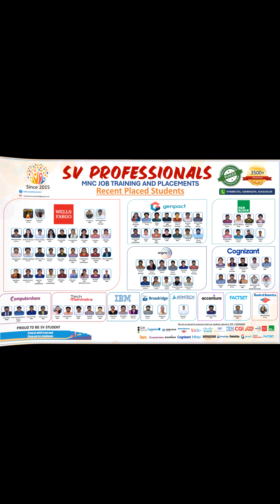Student Success Story: Congratulations to Naresh on landing his dream job at Cognizant.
🎓 Are you a B.Com, BBA, BBM, M.Com, or MBA graduate looking for exciting career opportunities in top multinational companies? Look no further! SV Professionals is here to help you secure your dream placement. 🌍✨

👏 Naresh received placement in one of the top MNC companies, Cognizant with a 2.6 lakhs salary package after completing training from SV Professionals. 🎉

🌟 Let SV Professionals be your stepping stone to a successful and fulfilling career. 🌈✨